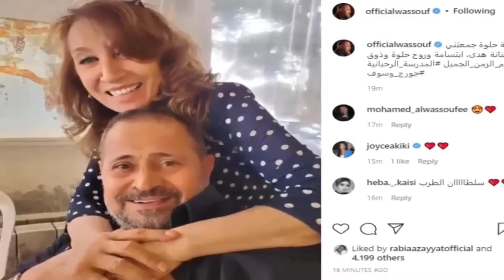Shocking reason😭! The cause of the death Wadih George Wassouf crying, George's collapse over his son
English
ــــــــــــــــــــــــــــــــــــــــــــــــــــــــــــــ
ــــــــــــــــــــــــــــــــــــــــــــــــــــــــــــــ
ــــــــــــــــــــــــــــــــــــــــــــــــــــــــــــــ
ــــــــــــــــــــــــــــــــــــــــــــــــــــــــــــــ
ــــــــــــــــــــــــــــــــــــــــــــــــــــــــــــــ
ــــــــــــــــــــــــــــــــــــــــــــــــــــــــــــــ
ــــــــــــــــــــــــــــــــــــــــــــــــــــــــــــــ
ــــــــــــــــــــــــــــــــــــــــــــــــــــــــــــــ
ــــــــــــــــــــــــــــــــــــــــــــــــــــــــــــــ
ـــــــــــــــــــــــــــــــــــــــــــــــــــــــــــــ
ــــــــــــــــــــــــــــــــــــــــــــــــــــــــــــــ
ـــــــــــــــــــــــــــــــــــــــــــــــــــــــــ
ــــــــــــــــــــــــــــــــــــــــــــــــــــــــــ
Hashtags Engineering Encyclopedia